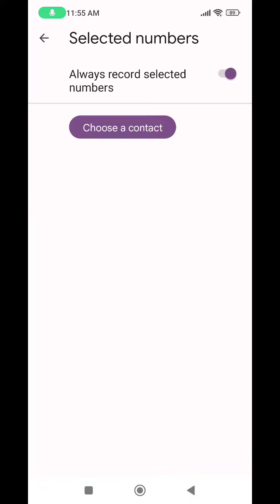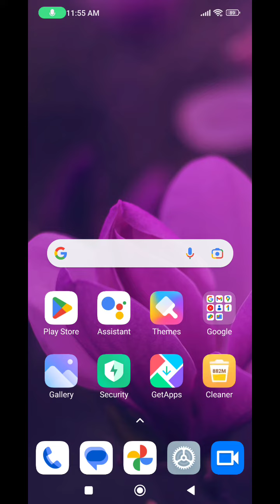Auto Call Recording In Redmi Note 12 Pro Plus, How To Call Recording In Redmi Note 12 Pro Plus,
Auto Call Recording In Redmi Note 12 Pro Plus, How To Call Recording In Redmi Note 12 Pro Plus, Call Recording Setting In Redmi Note 12 Pro Plus,

Autocall_Recording Redmi Note 12 Pro Plus